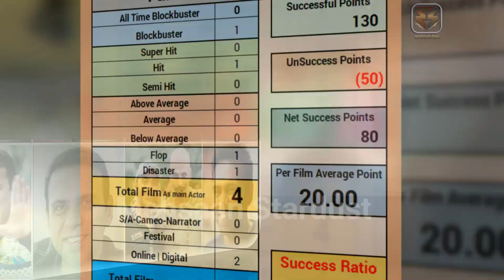Farhad Samji Hit and Flop All Movies List (2014-2023) all Films Name & Verdict Year Wise Report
Farhad Samji All Hit and Flop Movies List | Farhad Samji all Movie Verdict List 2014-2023 ll Farhad Samji all flops and hits film name list | farhad samji all films year wise box office collection report. bollywood records & analysis, success ratio, filmography and upcoming movies list. today मेहसान स्टारडस्ट / “mehsaan stardust” made this video for entertain people with valuable information.

Your Queries👇
★ farhad samji all movie verdict 2023
★ farhad samji all film name list
★ farhad samji all movie name list
★ farhad samji all movie verdict
★ farhad samji all film verdict
★ farhad samji all flop and hit movie list
★ farhad samji box office collection
★ farhad samji box office report
★ farhad samji box office list
★ farhad samji all movie list
★ farhad samji all hit flop movie list
★ farhad samji all movie name
★ farhad samji all movie HD
★ farhad samji all movie song
★ farhad samji all movie
★ farhad samji all movie old
★ farhad samji all movie full
★ farhad samji all movie Hindi
★ farhad samji ki film
★ farhad samji biography
★ farhad samji superhit movies
★ farhad samji blockbuster movies
Entertainment
Housefull 3
Baby Come Naa
Booo Sabki Phategi
Housefull 4
Bachchhan Paandey